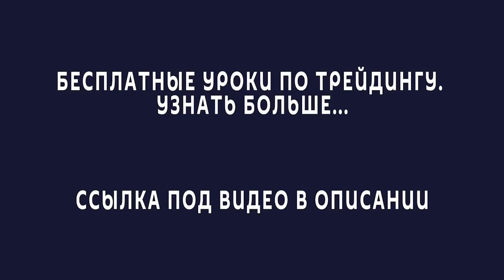⏳ Сколько таймфреймов использовать для торговли? #4 Кейс от Виктора Макеева.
➤ Выберите правильный таймфрейм для вашей торговли. Смотрите, какие таймфреймы нужно использовать для внутридневной и среднесрочной торговле.